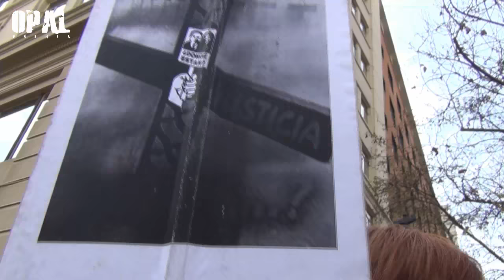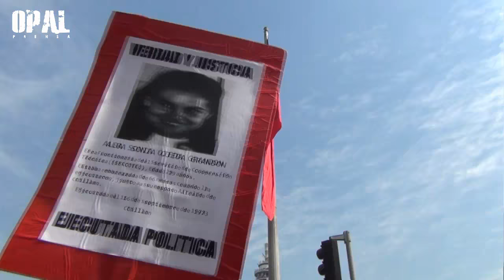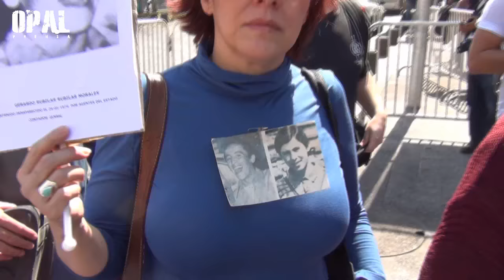EXIGEN CIERRE DE PUNTA PEUCO Y FIN DE BENEFICIOS A VIOLADORES DE DERECHOS HUMANOS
Para que nadie pierda la memoria. A 43 años del golpe de estado cívico militar. Comparte

- Una nueva manifestación frente a la Moneda, efectuaron este viernes 9 de Septiembre, la Agrupación de Familiares de Detenidos Desaparecidos, familiares de víctimas de la dictadura Chilena, instituciones de memoria y de derechos humanos y el grupo Villa Cariño exigiendo el cierre del Penal de Punta Peuco y el fin de los beneficios carcelarios para criminales de lesa humanidad. La marcha se realizó dando vueltas por el bandejon central frente al Palacio de La Moneda, frente a la sede de gobierno, culminando con un llamado a continuar las demostraciones callejeras contra la impunidad e invitando para la próxima marcha de este Domingo 11 de Septiembre a 43 años del golpe de estado cívico militar.

Lorena Pizarro, Presidenta de la AFDD, convocó a una nueva marcha para el próximo viernes, a fin de mantener la presión sobre el Ejecutivo sobre los temas pendientes de derechos humanos. Los familiares han hecho notar una falta de voluntad política entre las autoridades, para concretar las medidas prometidas incluso en el programa del actual gobierno.